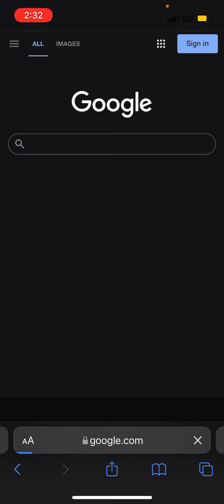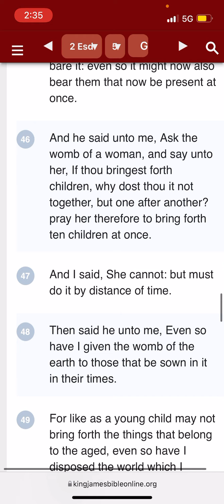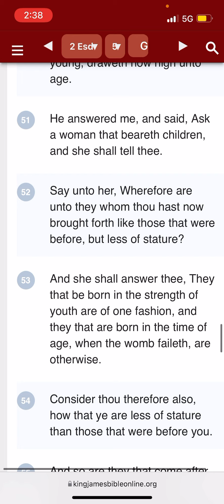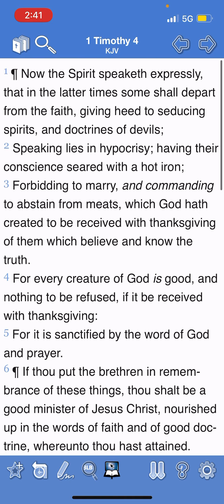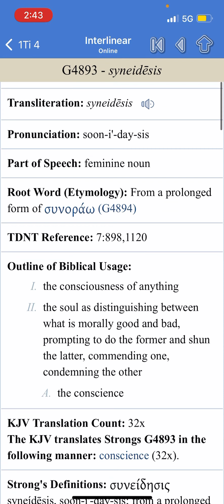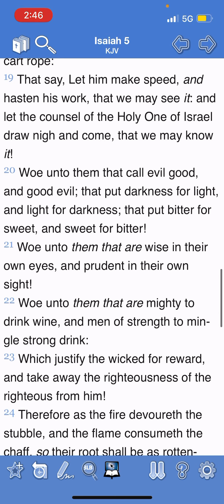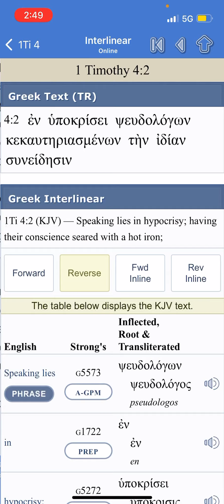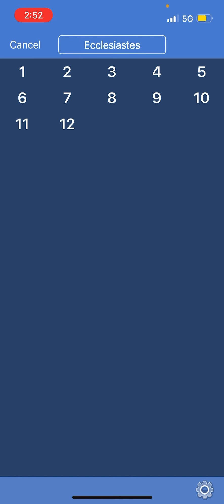Marshmallow, Pillowey, Bouncy House World